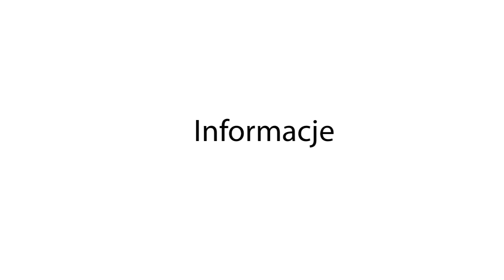Bobowa24.pl - Śmiertelny wypadek w Łużnej